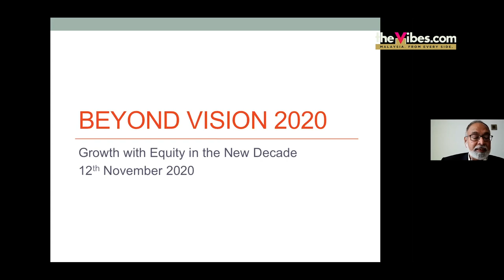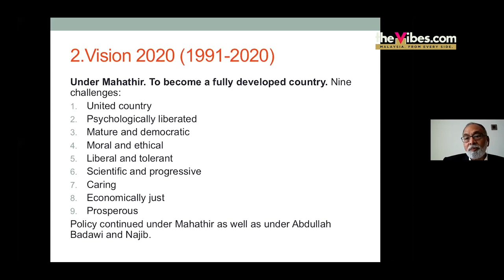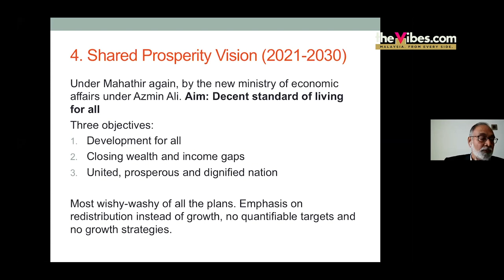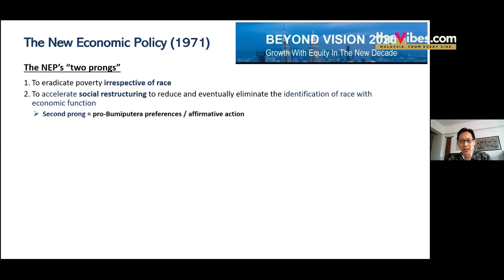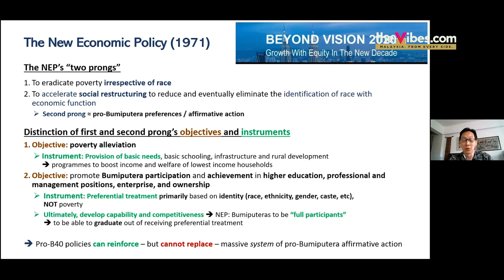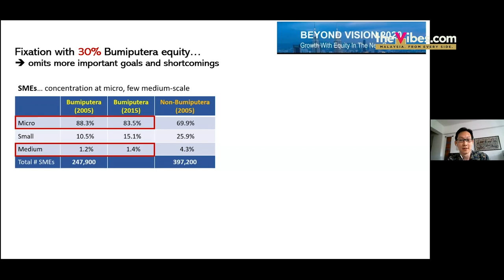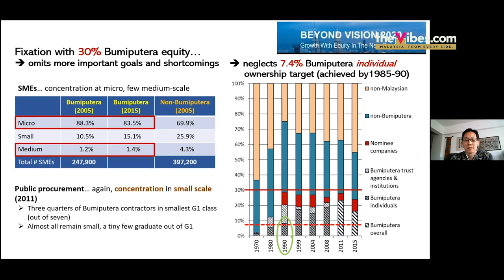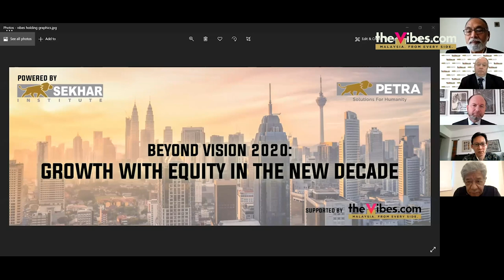Beyond Vision 2020: Growth With Equity In The New Decade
Tun Dr Mahathir Mohamad’s Vision 2020 has crumbled to dust - it was obvious Malaysia will not become developed, according to World Bank standards this year.

The new 10-year Shared Prosperity Vision, announced October last year with Mahathir as Prime Minister looks short on the real stuff to inject some pep, verve and spirit into the economy.

What will it take to put a moribund economy back on track and go back to the basics - growth with equity? How do you make the economy more productive - the only way to increase incomes?

What policies do you implement for the short, medium and long terms and what is needed to make this happen?

The webinar forum was moderated by P. Gunasegaram, executive director of Sekhar Institute and editorial consultant at The Vibes and Patrick Teoh as the MC of the webinar.

Opening address by - Datuk (Dr.) Vinod Sekhar, founder of Sekhar Institute

Speakers:
1. Prof Jomo Sundaram - economist and former member of the Council of Eminent Persons
2. Dr Firas Raad - country manager for Malaysia, World Bank
3. Tawfik Ismail - social activist, former MP and corporate figure
4. Lee Hwok Aun, economist, currently senior fellow at the ISEAS-Yusuf Ishak Singapore
5. Professor Graham Kendall - Provost, CEO and Pro-Vice-Chancellor of the University of Nottingham, Malaysia

This event is a Sekhar Institute initiative supported by the Vibes.